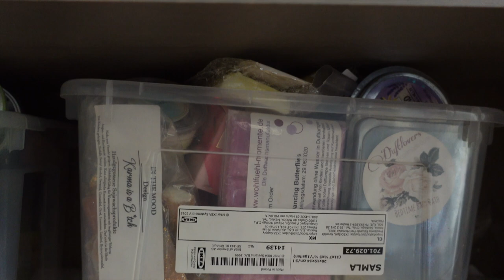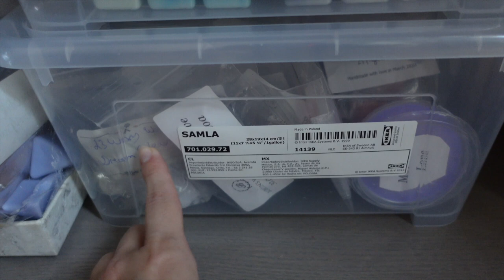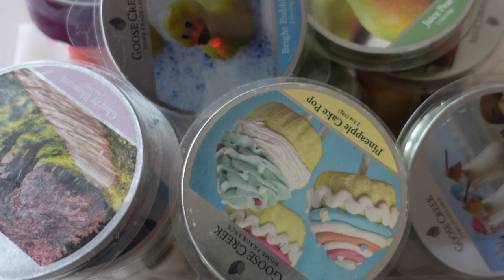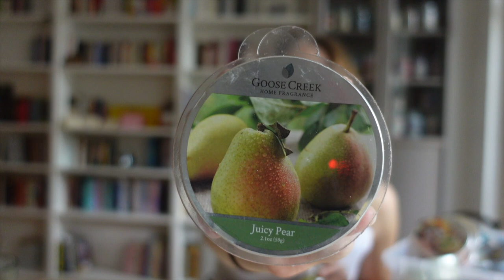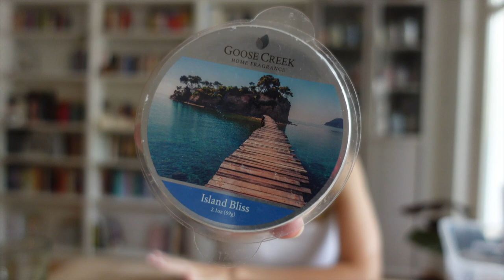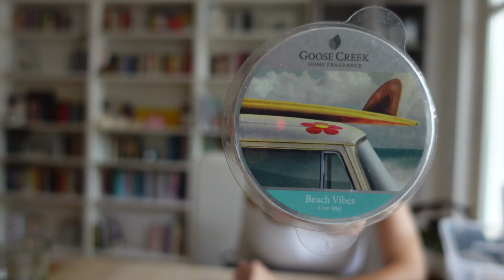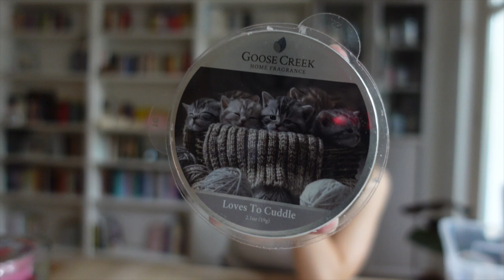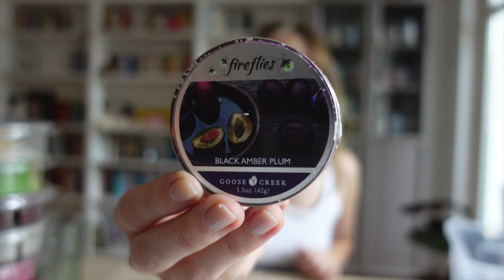Wachssammlung - Goose Greek 2022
Meine Lieben!

Heute gibt es mal wieder einen kleinen Einblick in meine Duftwachssammlung. Haben wir schon lange nicht gemacht oder? Aber es gab einfach immer so viel anderes zu bequatschen und zu zeigen.
Aber heute ist es soweit und wir stöbern uns durch meine Box mit den geliebten Goose Creek Düften.

Ich hoffe, ihr habt Spaß beim Video.
Cya :)